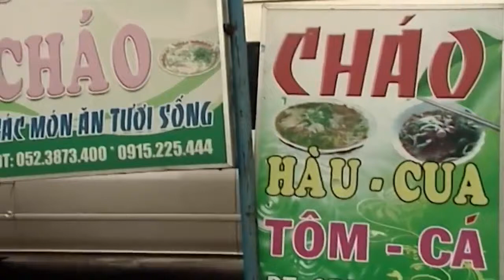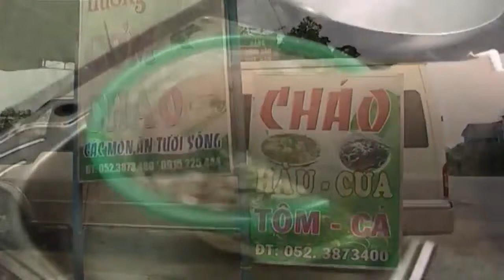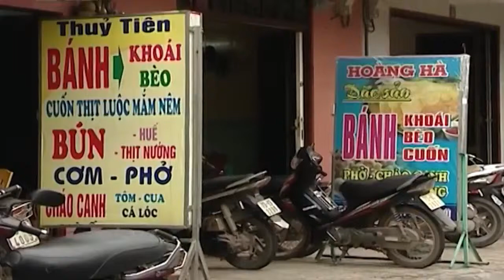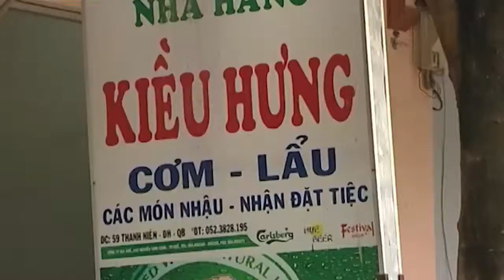Món ngon Quảng Bình [Quê Hương Việt Nam]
Khám Phá Việt Nam, khám phá du lịch, khám phá văn hóa, khám phá ẩm thực,  tìm về ký ức tuổi thơ,...